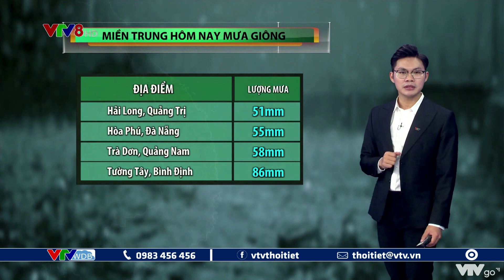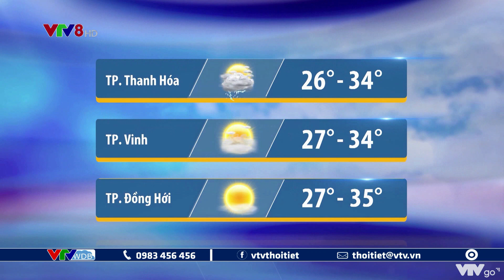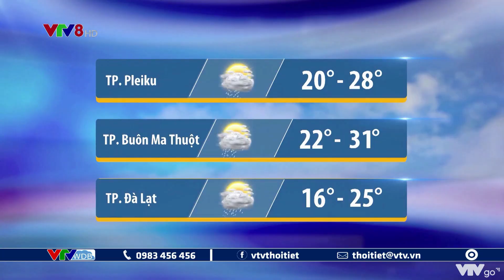Bản tin thời tiết Trung Bộ, Tây Nguyên đêm 31/05 và ngày 01/06/2022 | VTVWDB